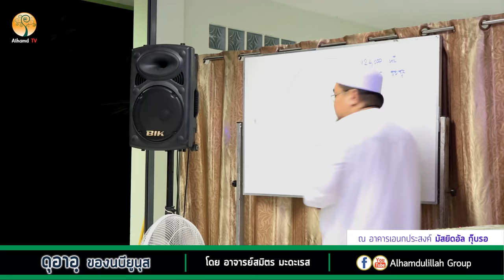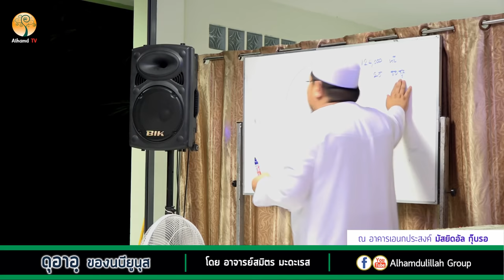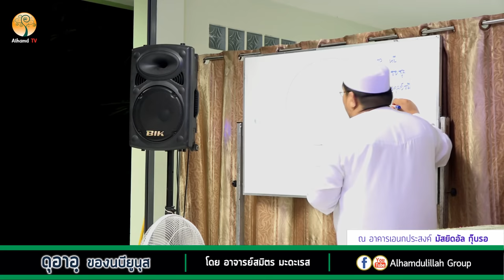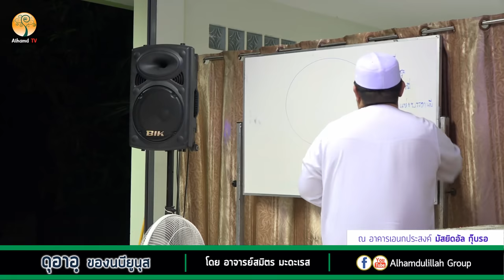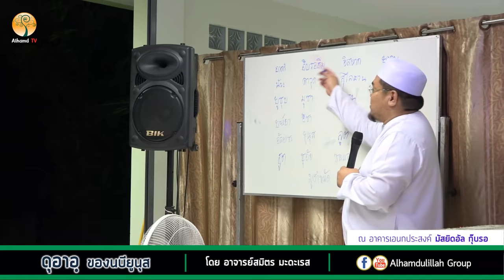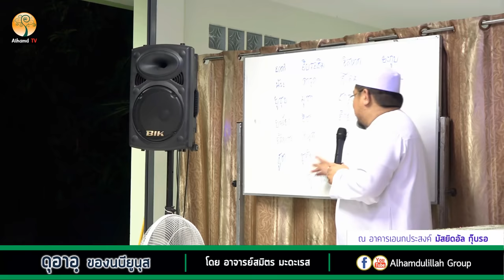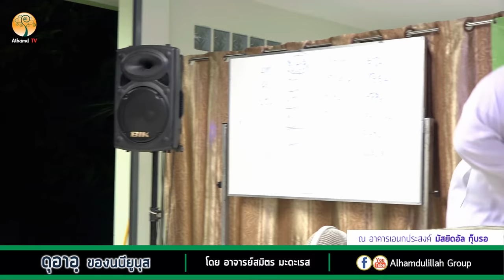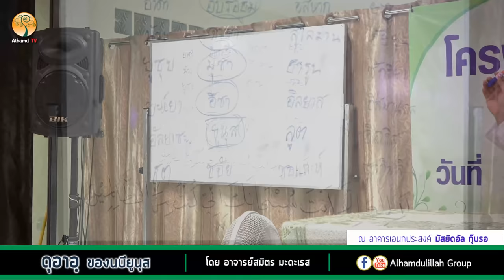AH 1515 ดุอาอฺของนบียูนุส โดย อาจารย์สมิตร มะดะเรส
19.10.61 @ อาคารเอนกประสงค์ มัสยิดอัล กุ๊บรอ
Tel & Line iD :
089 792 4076 (ดาวุด)
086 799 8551 (มูฮัมหมัด)
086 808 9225 (อับดุลการีม)
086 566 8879 (อนัส)